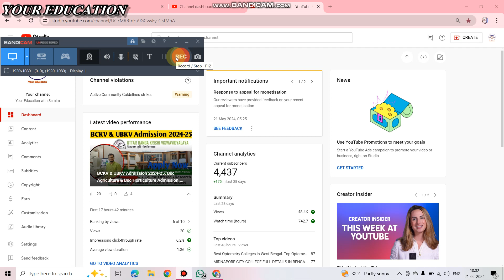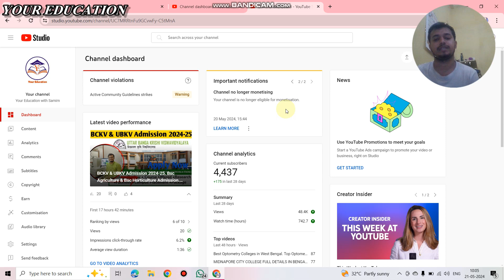আমাদের ইউটিউব চ্যানেল বন্ধ হয়ে যেতে পারে। আপনাদের সাপোর্টে আমরা হয়তো ফিরতে পারি।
আর হয়তো ভিডিও পাবেন না। আমাদের ইউটিউব চ্যানেল বন্ধ করে দিতে পারে ইউটিউব কমিউনিটি। পরবর্তীতে ওটাতে আপডেট পাবেন। প্লীজ সবাই সাপোর্ট করুন।